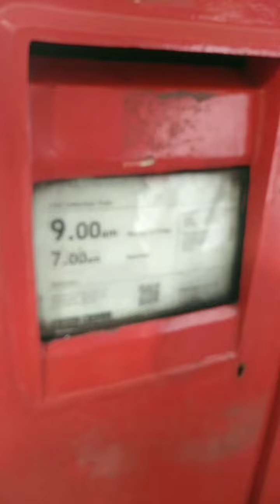London Bridge The Final Cut